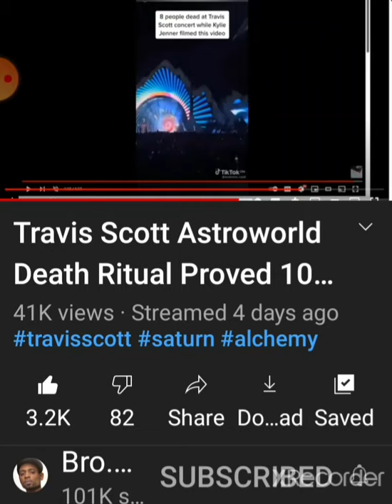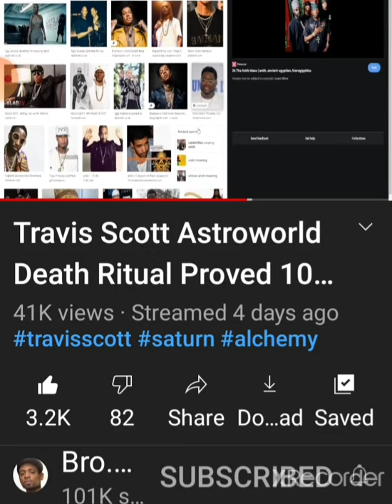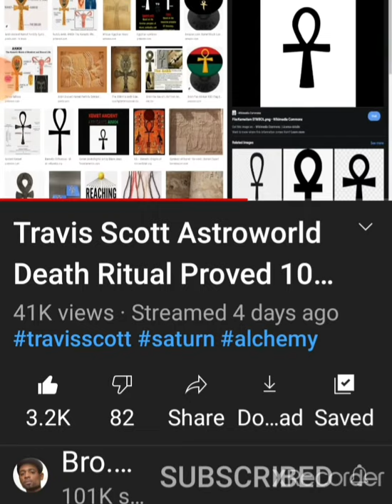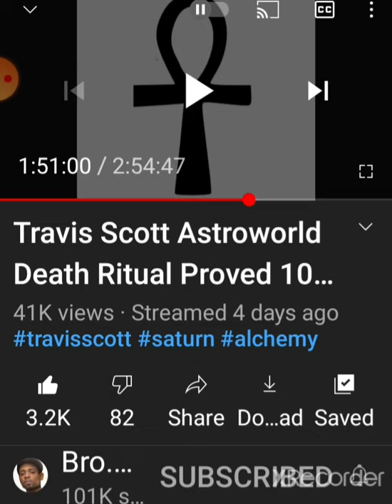CROSS VS. ANKH